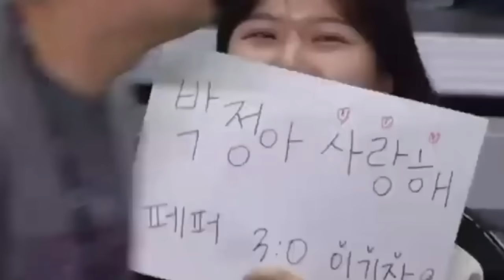ดูวิภาวีเปิดฤดูกาล!! KOVO Cup เถื่อนตั้งแต่นัดแรก...ฮุนได3-2กวางจู ~เกากหลีเม้น "ขาดเธอไม่ได้"